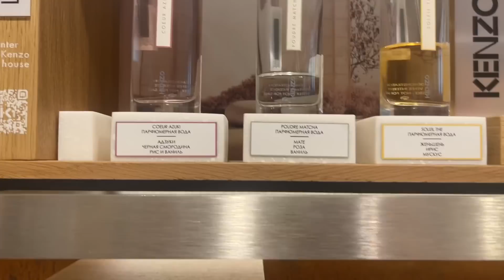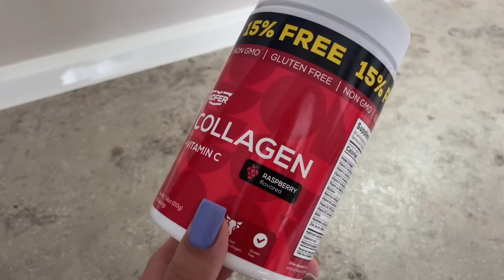НОВЫЙ АРОМАТ,КОТОРЫЙ ВЛЮБИЛ С ПЕРВОГО ВДОХА/МНОГО НОВОЙ ЗАРИ/Я ВСЕ-ТАКИ ЕГО КУПИЛА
KOFER
Коллаген порошок + Витaмин С для усвoения и 17 витаминoв

ATKINSONS
Gold Fair In Mayfair

ATKINSONS
Amber Empire

ATKINSONS
Pirates Grand Reserve

DR. GRITTI
Jacqueline